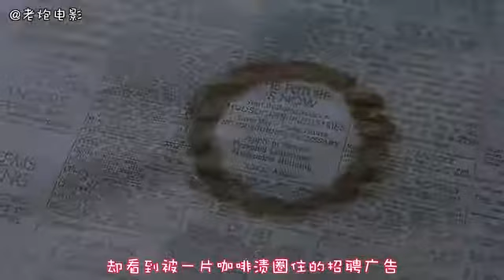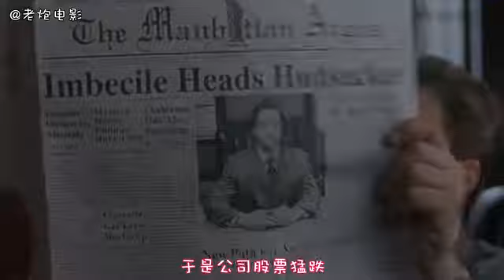139 《影子大亨》老电影男子耗费2年时间，发明了一个圆圈，没想到一下子成了亿万富翁 国语流畅